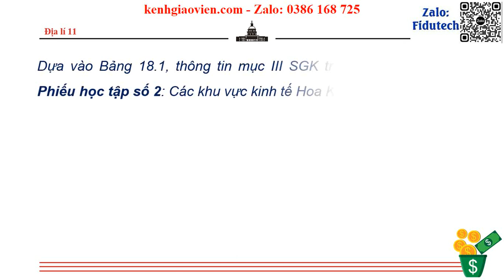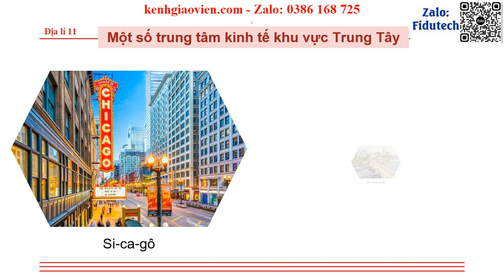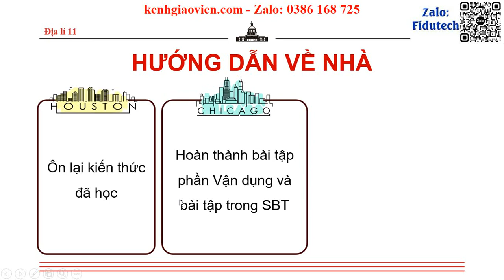Giáo án powerpoint Bài 18: Kinh tế Hoa Kỳ (P2) | GA điện tử Địa lí 11 CTST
Phía trên là giáo án Powerpoint hay còn gọi là giáo án điện tử, giáo án trình chiếu Bài 18: Kinh tế Hoa Kỳ (P2) | Sách Địa lí 11 chân trời sáng tạo. Giáo án được làm với phong cách: hiện đại, đẹp mắt để tạo sự hứng thú cho học sinh.
Ngoài ra, chúng tôi có đầy đủ giáo án powerpoint các bài khác trong chương trình sách giáo khoa Địa lí 11 chân trời sáng tạo. Tin chắc rằng: Khi sở hữu bộ giáo án này, việc giảng dạy của thầy cô sẽ trở nên nhẹ nhàng và đạt hiệu quả tốt.